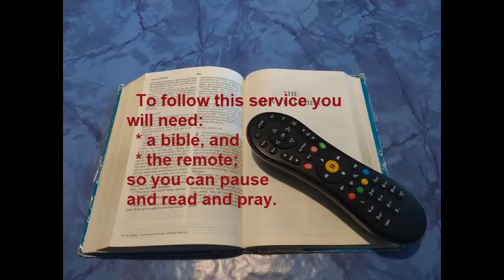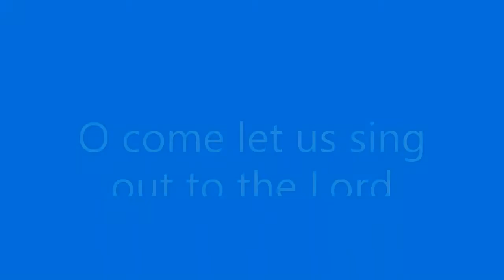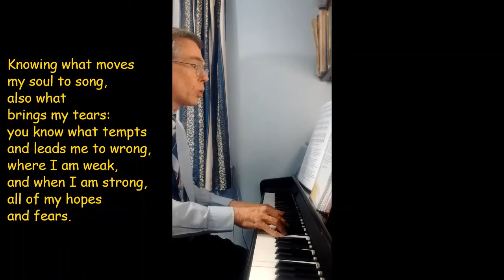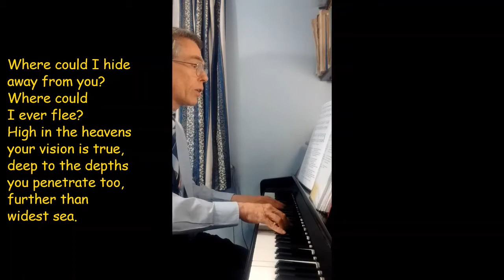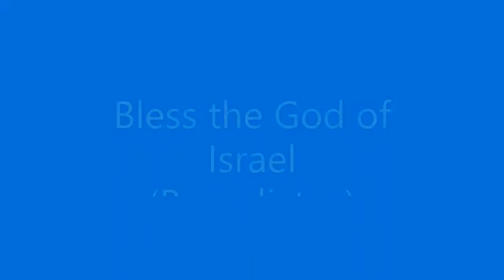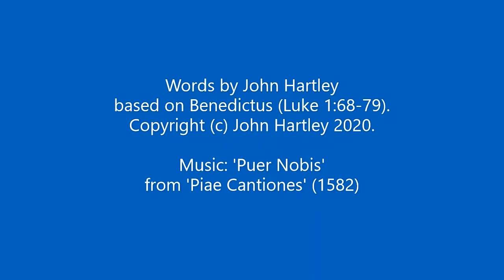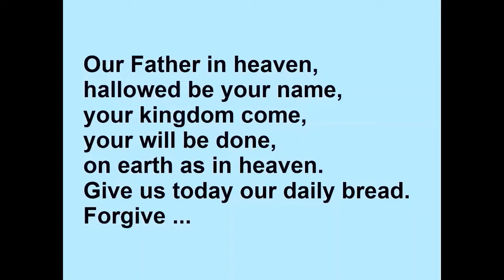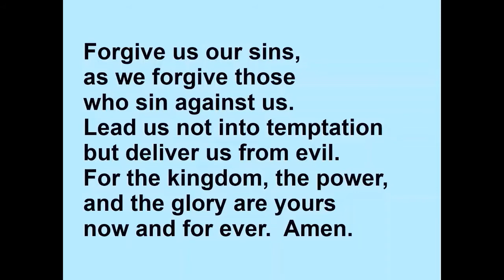Morning Prayer 4 September 2020 (Friday)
Morning Prayer with three hymns: "O come let us sing out to the Lord" (for Venite), "Lord you have searched" (for Psalm 139) and "Bless the God of Israel" (for Benedictus).  You will need a bible for the bible readings in this service.  The order of service follows the Church of England's "Common Worship Daily Prayer" format, except that the hymns replace canticles.